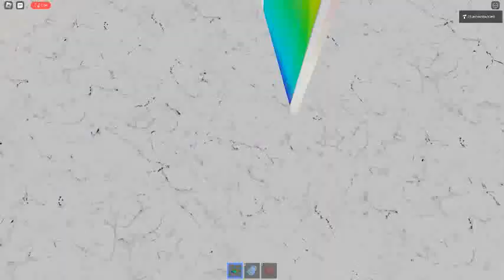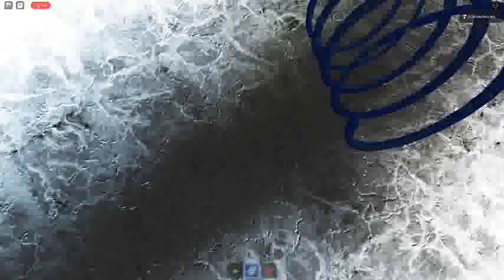Ceiling Fan 12597 In Toucan Fan's Haunted Fan Land